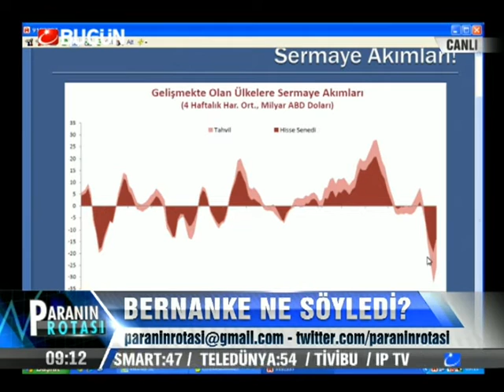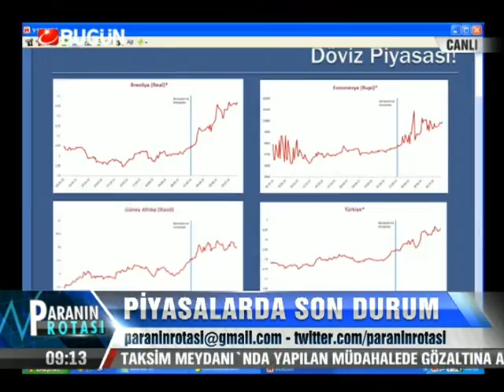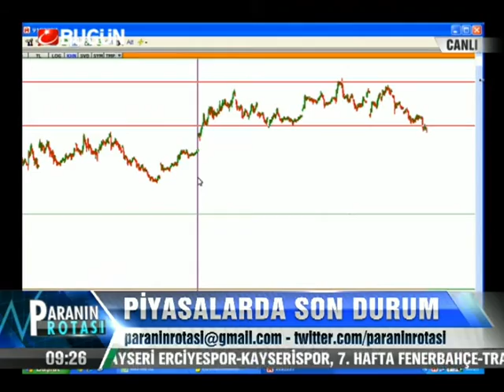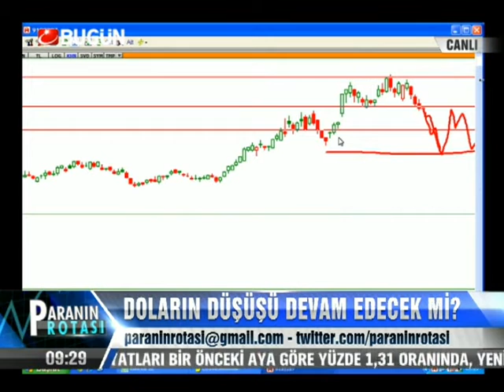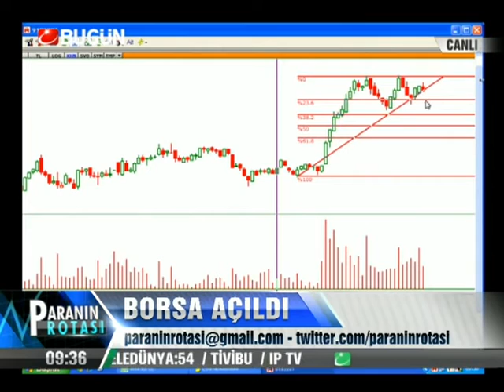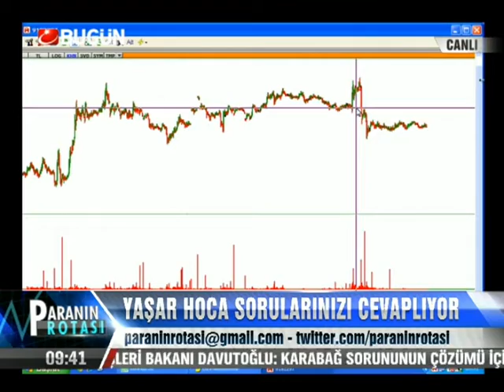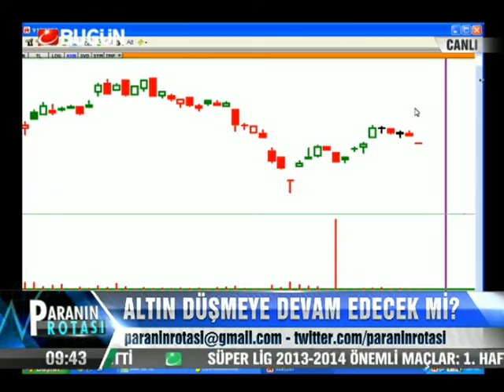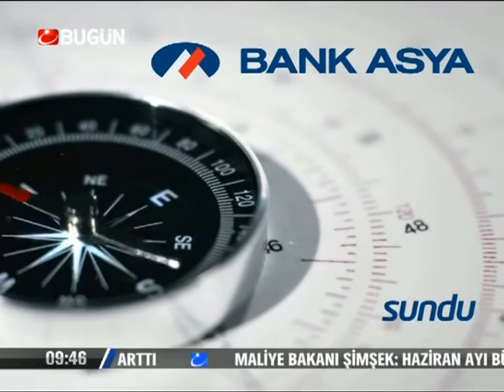18.07.2013-Perşembe-Paranin Rotasi-Yasar Erdinc-BugunTV-Record